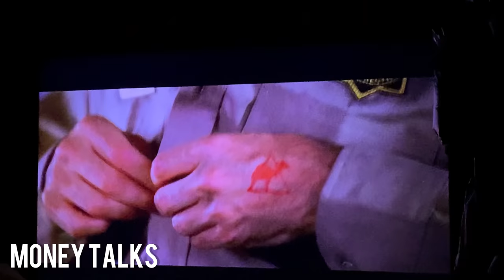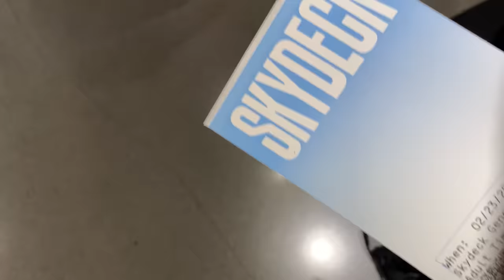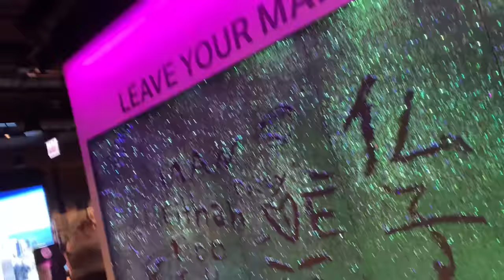WEEKLY VLOG | A DAY IN CHICAGO , SESSION, GIRLS NIGHT + BOWLING